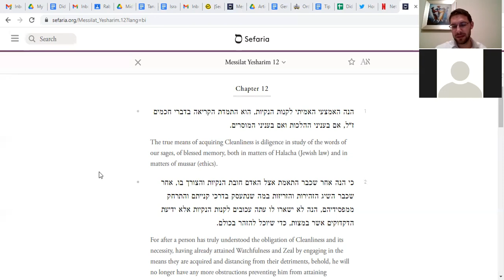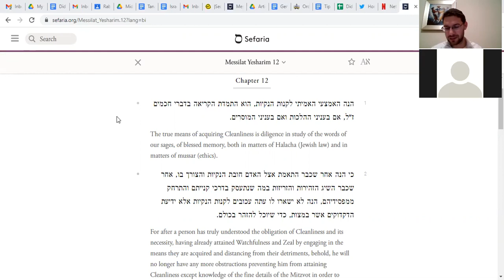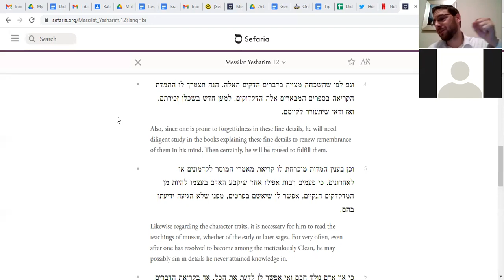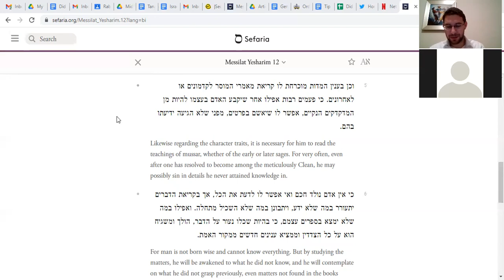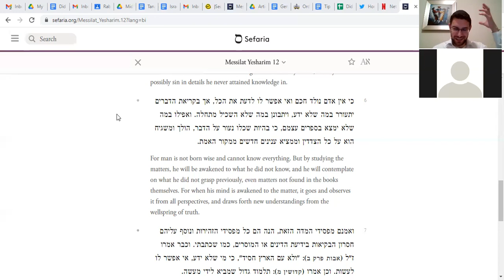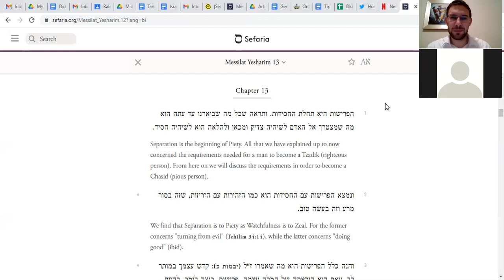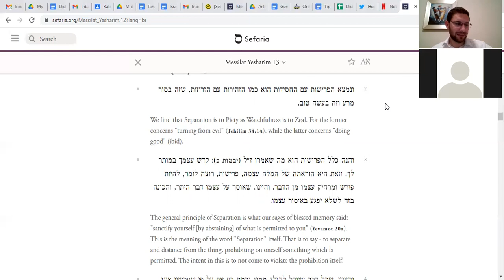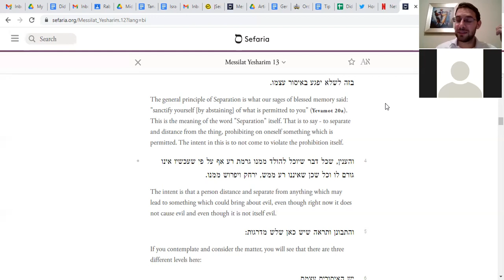Mesilat Yesharim - Rabbi David Schlusselberg (in English) - Shiur 34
Chapter 12